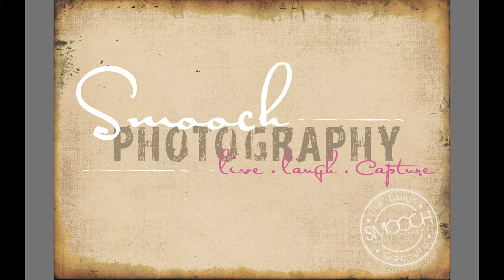Macauley...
Smooch Photography